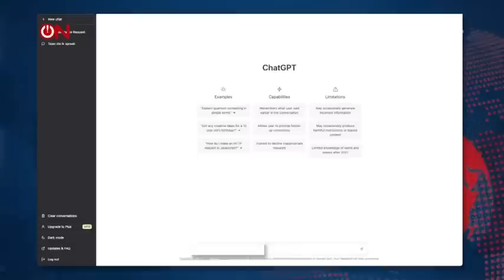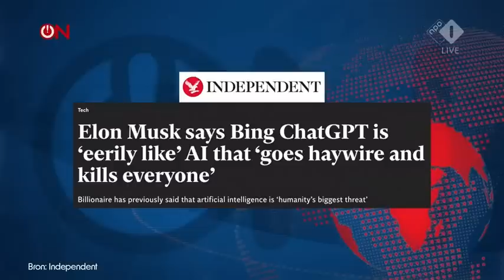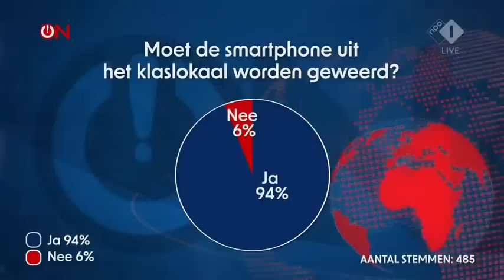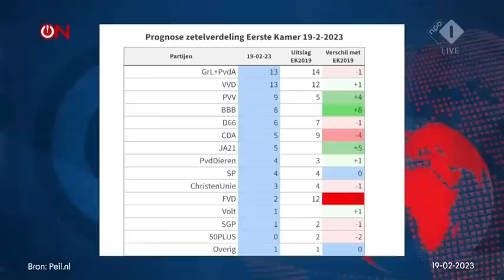2023 02 28 Ongehoord Nieuws S02E09 Patrick Savalle over Artificial Intelligence.